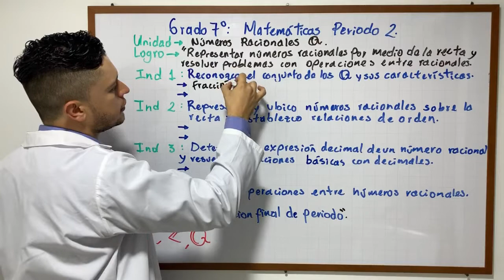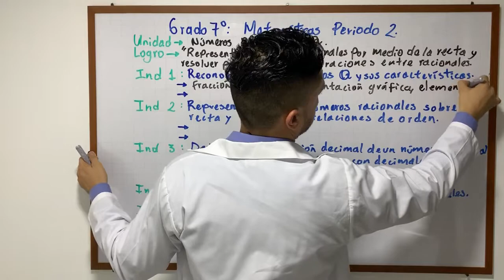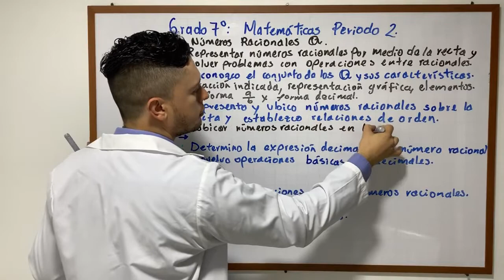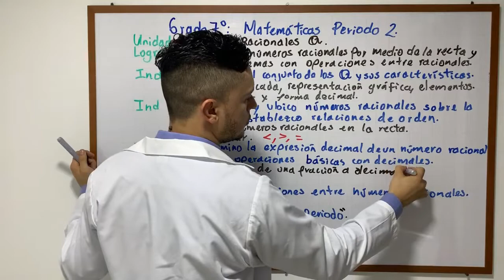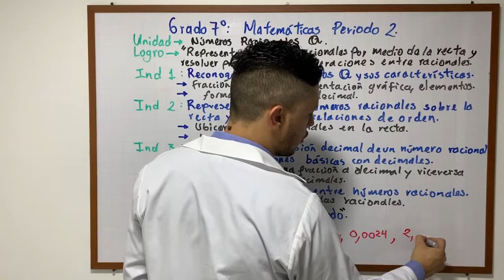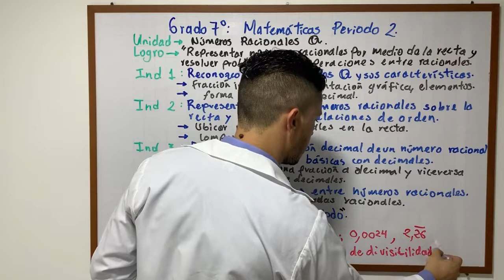Temas e Indicadores Matemáticas 7 Segundo Periodo.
En este video se explica de manera general los temas que   se estudiarán en el transcurso del segundo periodo académico 2020 en matemáticas para el grado séptimo.